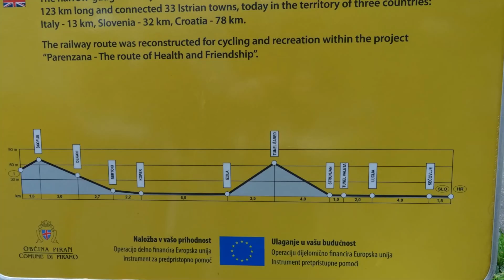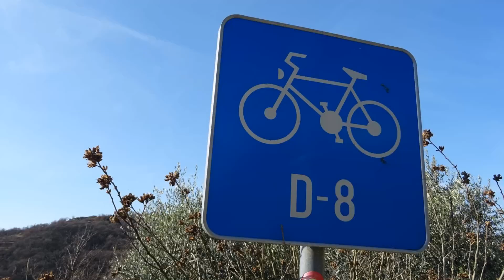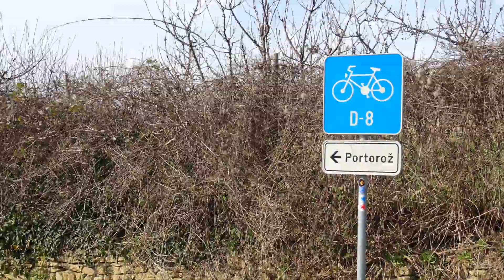BLOG DE VOYAGE | On abandonne le camping-car !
Pour profiter pleinement de la côte Slovène, on laisse notre camping-car sur l'aire de repos d'Izola. On vous emmène sur la Parenzana, célèbre piste cyclable. Elle permet de rejoindre Koper et/ou Portoroz et Piran. Une chouette balade à vélo sur le tracé d'une ancienne voie ferrée. Une autre façon de découvrir la Slovénie ! Et si vous allez jusqu'au bout, vous découvrirez notre secret pour monter les pentes sans souffrir ;)

🤝🏼 Devenir partenaires ? Collaborer ?

🎬 Notre équipement vidéo :